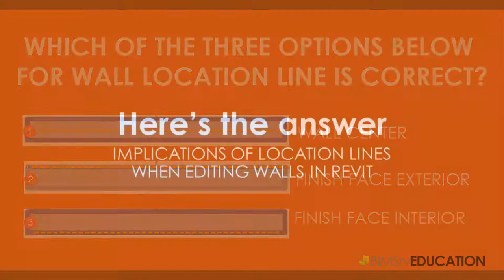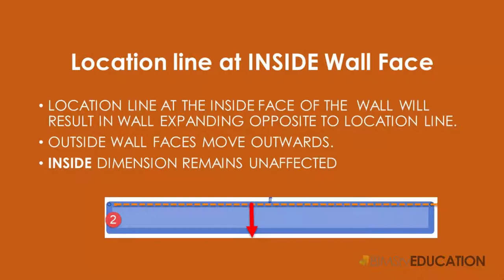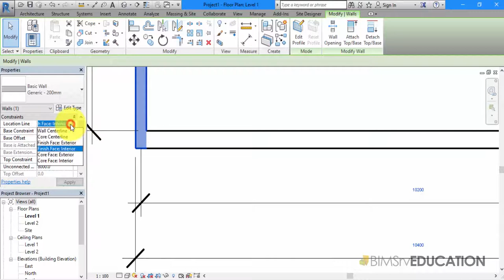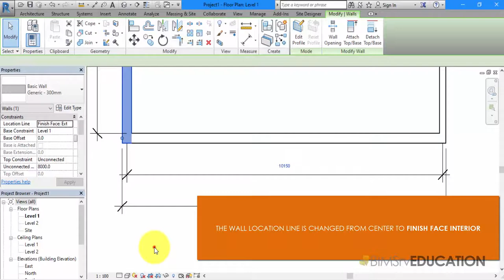BimSrv Building Design Tutorials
BimSrv Building Design Tutorials in Revit Modeling, Revit Templates, CAD Standards Automation